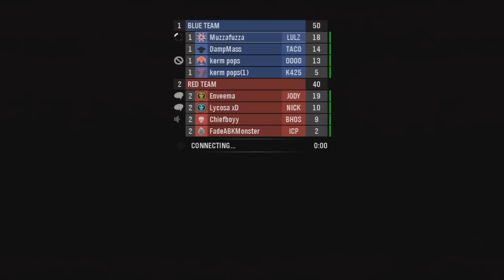Halo Reach - SWAT on Boardwalk Live Commentary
Thought I'd play some HALO to mix things up. Enjoy it!